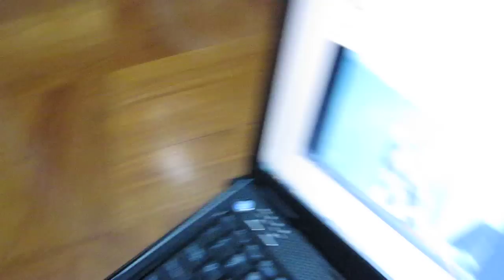corgi singing with video about clarinet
this time with clarinet~